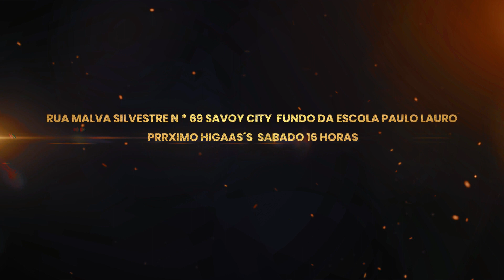FÉ ALEM DA FÉ IGREJA EVANGÉLICA EMUNAH ORAÇÃO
UMA FUTURA ONG NA UNIÃO DEUS ORDENA A SUA BENÇÃO  SABADO 16 HORAS